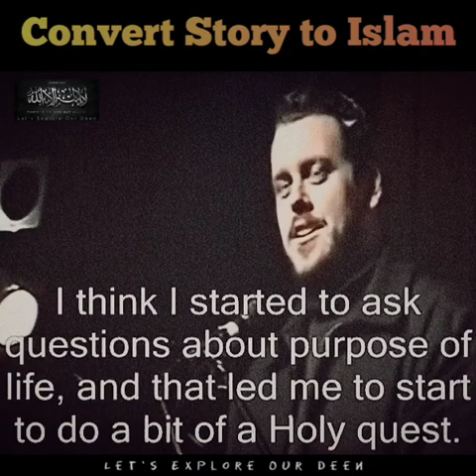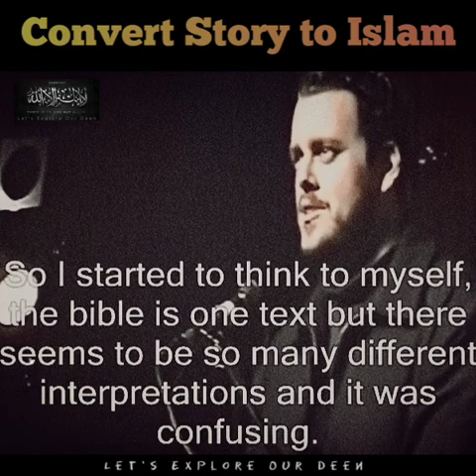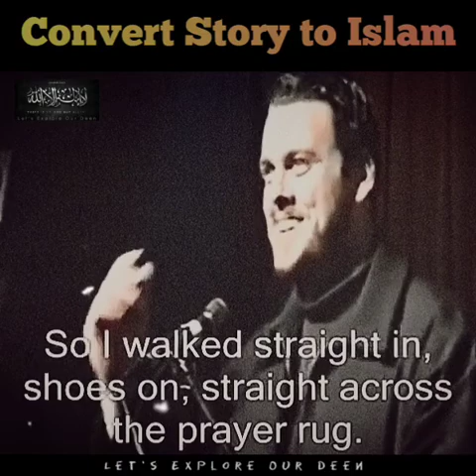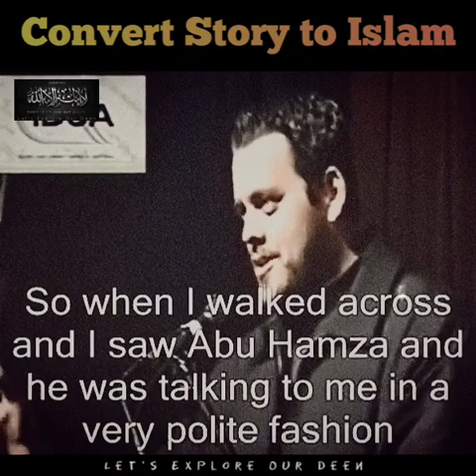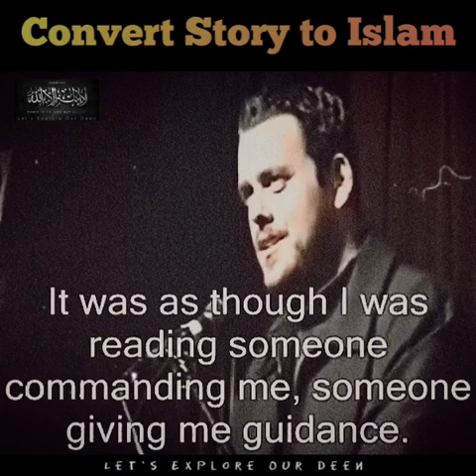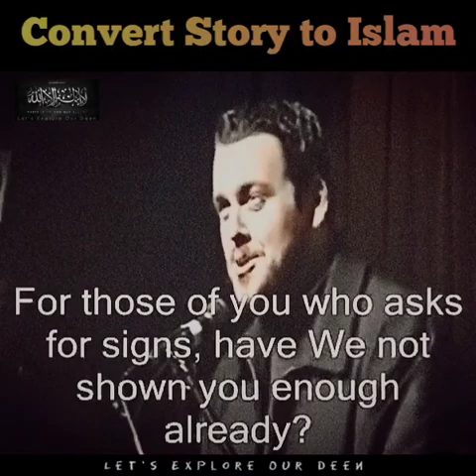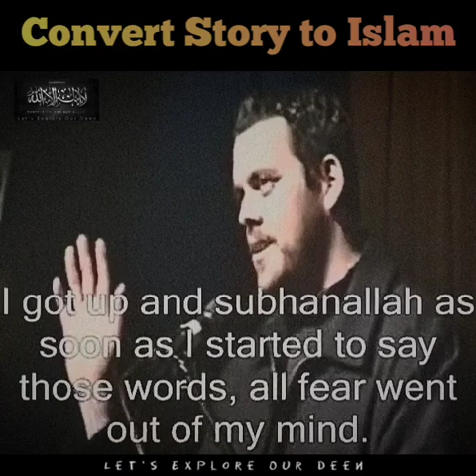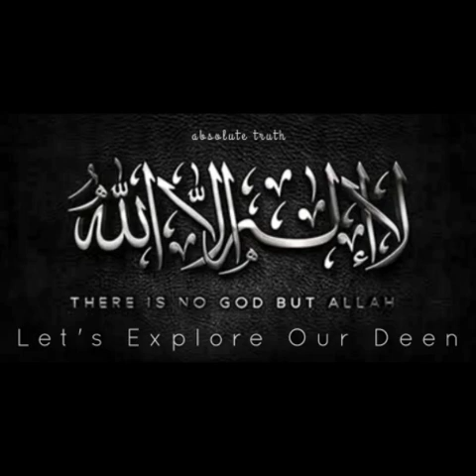Aussie Convert Story to Islam - Beautiful